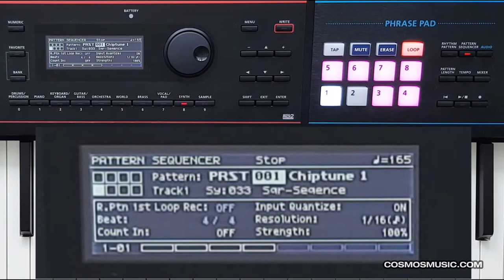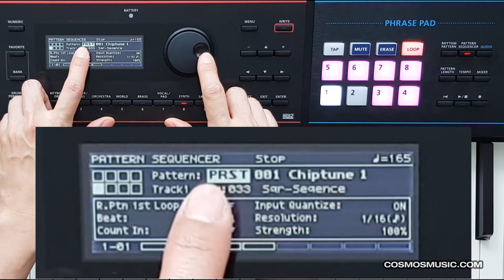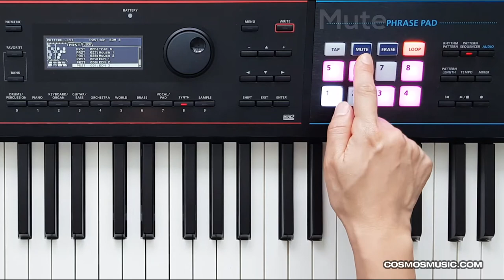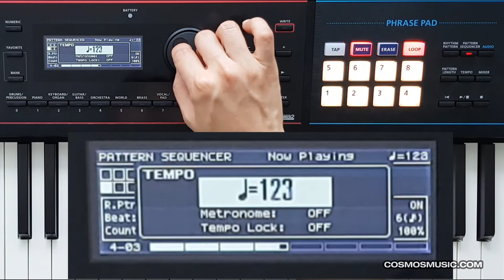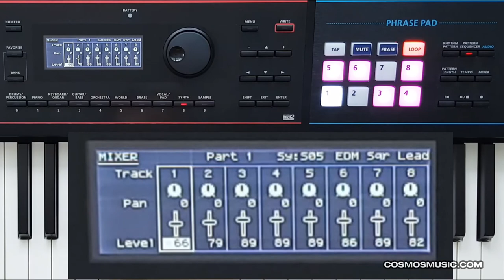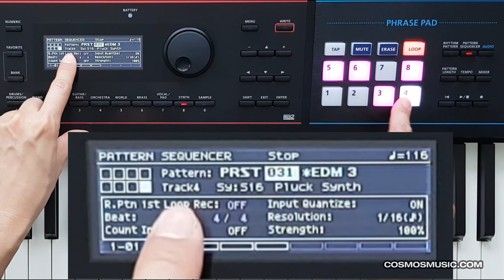롤랜드 JUNO-DS 영상 매뉴얼 8 - 프레이즈 패드사용법 2 - 패턴시퀀서 재생 및 녹음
롤랜드 JUNO-DS 영상 매뉴얼
프레이즈 패드사용법 2  - 패턴시퀀서 재생 및 녹음

롤랜드 신시사이저의  사용법 배우세요!
관련 롤랜드 제품
JUNO-DS88, JUNO-DS 76 JUNO-DS 61, XPS-30 (메뉴 호환)

패턴시퀀서 녹음 재생 알아보기
재생 및 볼륨조절 2:22
트랙별로 들어보기 : 2:31
트랙재생 시 템포 변경 : 5:37
탭템포 6:12
트랙 믹서 활용 :  6:16
유저패턴 - 다음 강좌에 소개합니다~~

코스모스악기 신시사이저 레슨!
강사 : 노송